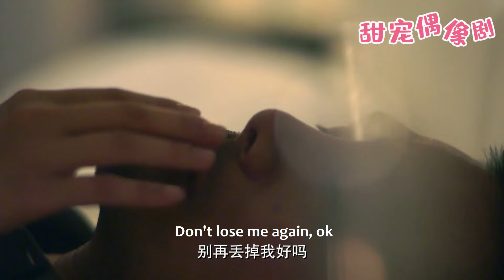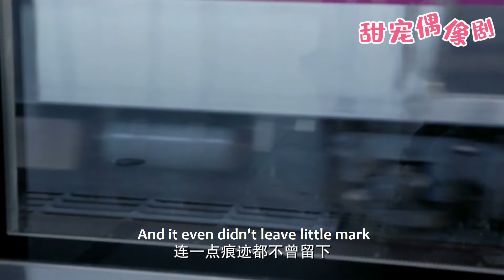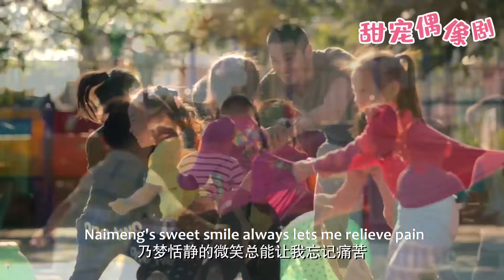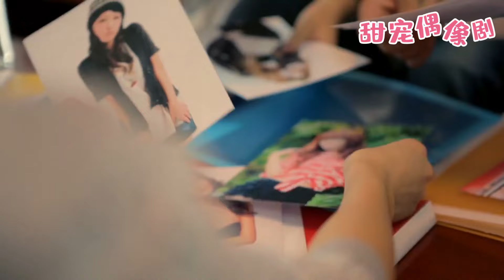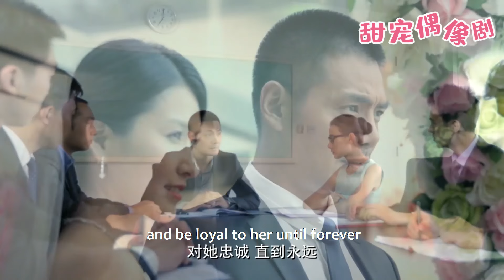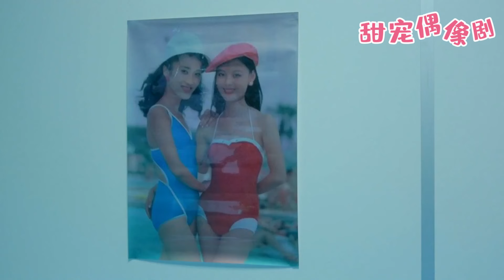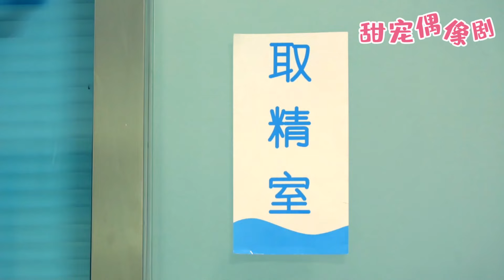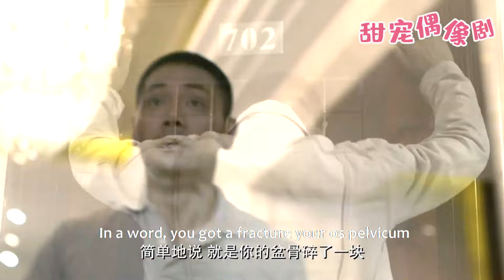【Full Moive】出軌丈夫把小三搞懷孕，妻子拿走全部財產離婚嫁給總裁，出軌丈夫淪為喪家犬！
觀看更多精彩劇集請點擊👇

【劇情簡介】通過講述中年男人穿梭在幾段情感之間的故事來展現當下男女情感世界的「大叔蘿莉戀」    WHLNDHZ